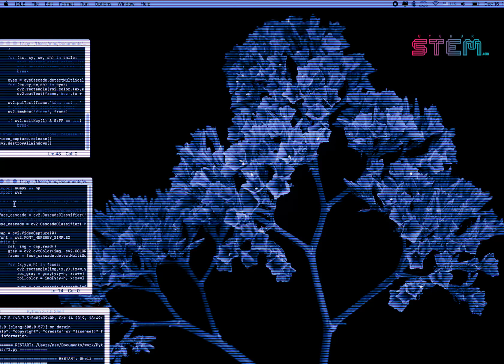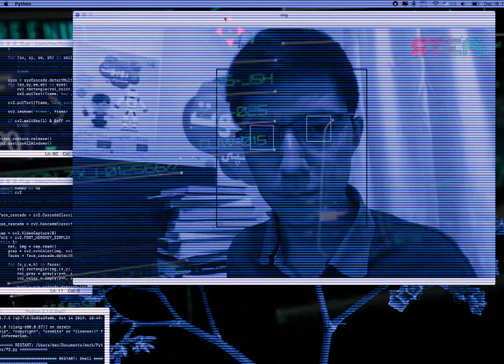UyghurSTEM face detect چىراي تونۇش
بۇ ۋىدىيودا كومپيۇتېر پروگرامما تىلىدىن پايدىلىنىپ چىراي تونۇش سىنىقى ئېلىپ باردۇق.
روبوت سىنىپلىرىمىزغا قاتنىشىڭ.